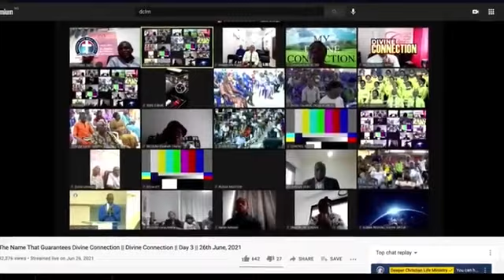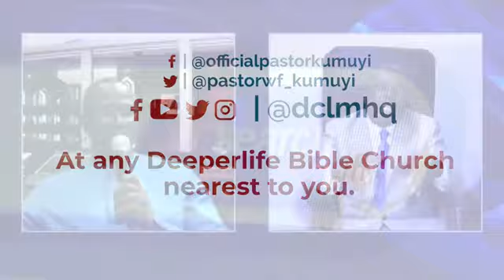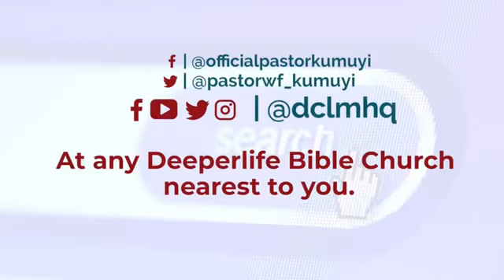The Need For Signs & Wonders | Signs & Wonders With Pst Kumuyi